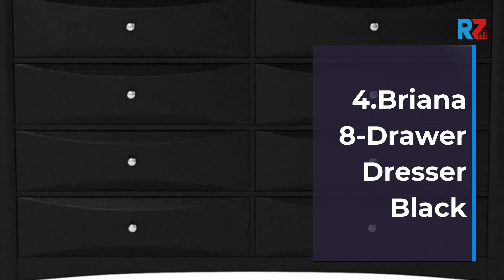Best Drawer Dresser | Top 10 Drawer Dresser for 2022 | Top Rated Drawer Dresser